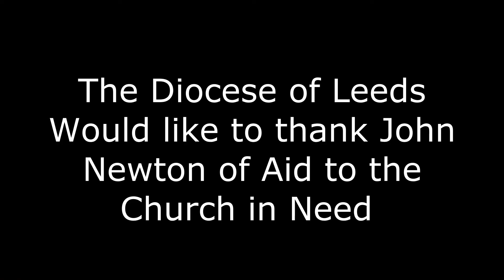John Newton (Aid to the Church in Need) on Flourishing in the Face of Persecution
9 September 2020 - Dr John Newton (Aid to the Church in Need) delivers a talk on "Flourishing in the Face of Persecution" via Zoom as part of the Diocese of Leeds series celebrating the Year of the Word exploring the interface between the Bible and human flourishing.